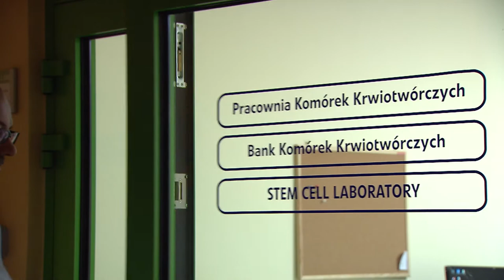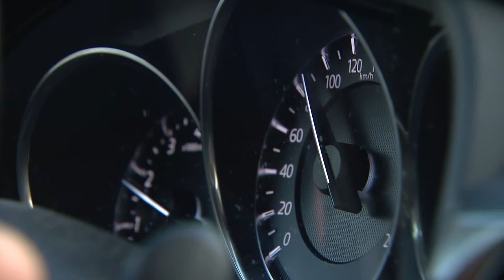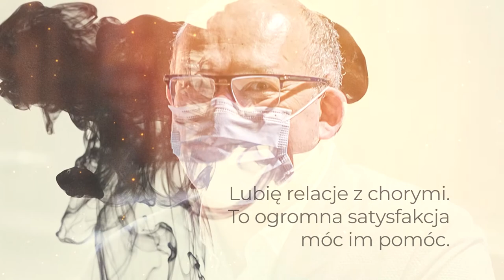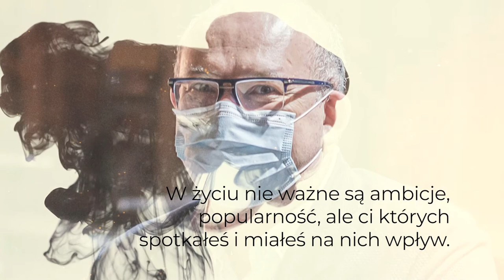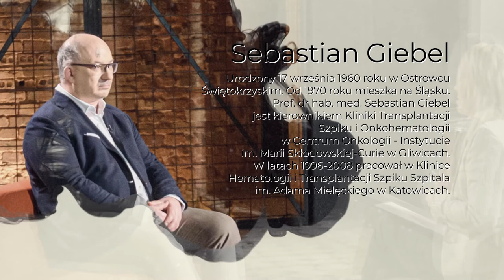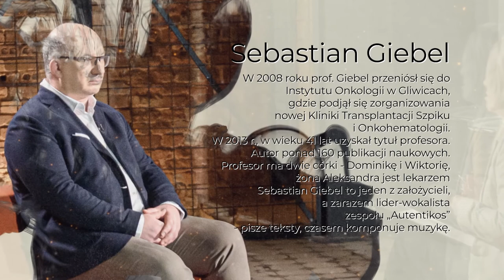"Portret subiektywny" odc.19. Marianna Dufek rozmawia z onkohematologiem prof. Sebastianem Giebelem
Urodzony 8 maja 1972 roku w Katowicach. Prof. dr hab. n. med. Sebastian Giebel
jest kierownikiem Kliniki Transplantacji Szpiku i Onkohematologii w Narodowym Instytucie Onkologii im. Marii Skłodowskiej-Curie w Gliwicach. Studia medyczne ukończył na Wydziale Lekarskim Śląskiego Uniwersytetu Medycznego w Katowicach w 1996 r.
W latach 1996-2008 pracował w Klinice Hematologii i Transplantacji Szpiku Szpitala im. Adama Mielęckiego w Katowicach.
W 2008 roku prof. Giebel przeniósł się do Narodowego Instytutu Onkologii w Gliwicach, gdzie podjął się zorganizowania nowej Kliniki Transplantacji Szpiku i Onkohematologii, która powstała w 2009 roku. To jeden z najaktywniejszych ośrodków przeszczepowych w Europie. Leczeniu w poddawani są chorzy na nowotwory układu krwiotwórczego, przy zastosowaniu m.in. transplantacji krwiotwórczych komórek macierzystych. W 2010 r. uzyskał specjalizację z hematologii, a w wieku 41 lat uzyskał tytuł profesora.
Autor ponad 160 publikacji naukowych. 2017 roku został uhonorowany medalem Jędrzeja Śniadeckiego przyznanym przez Polską Akademię Nauk.
Profesor ma dwie córki - Dominikę i Wiktorię, żona Aleksandra jest lekarzem.
Sebastian Giebel jest jednym z założycieli, a zarazem liderem-wokalistą zespołu „Autentikos” - pisze teksty, czasem komponuje muzykę.
Partnerem odcinka programu jest Katowicka Specjalna Strefa Ekonomiczna S.A. Zdjęcia zrealizowano w Fabryce Porcelany w Katowicach.